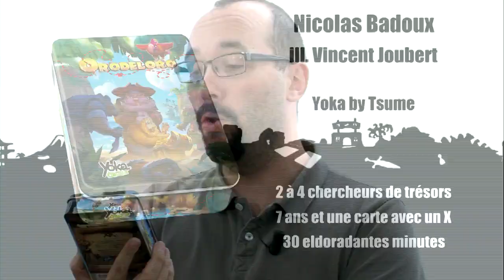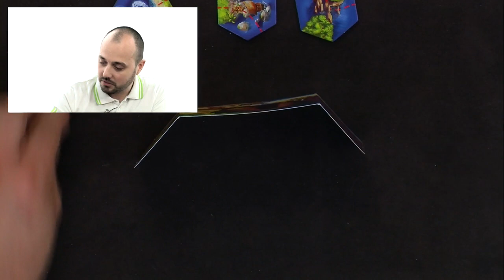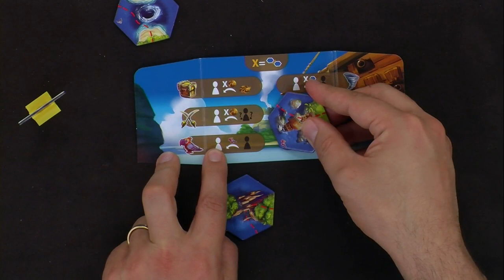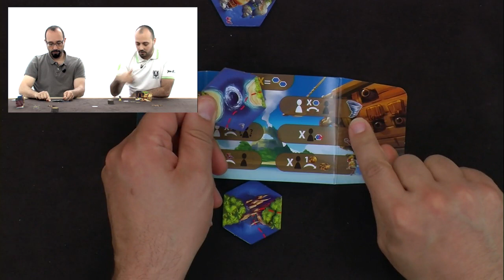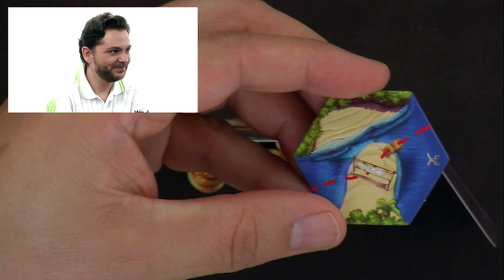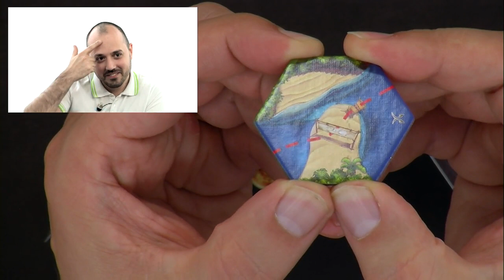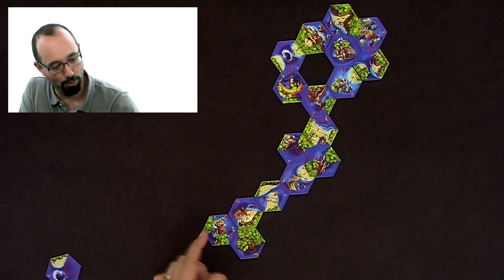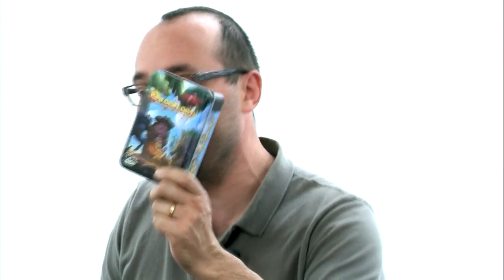Orodeloro, de l'explipartie !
Monsieur Guillaume, Monsieur Nicolas et Monsieur Cédric courent après l'or des perroquets.